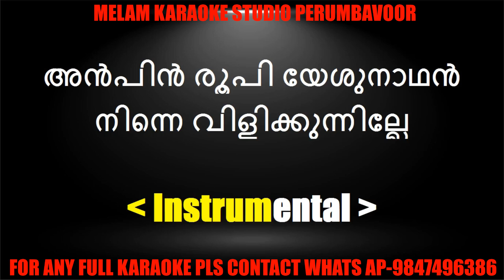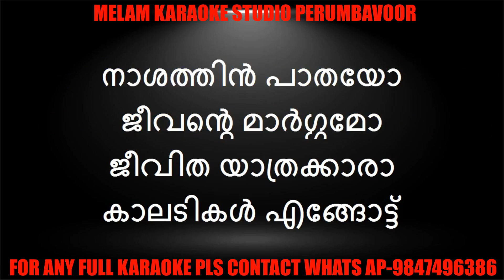Jeevitha yathrakkara karaoke with lyrics malayalam